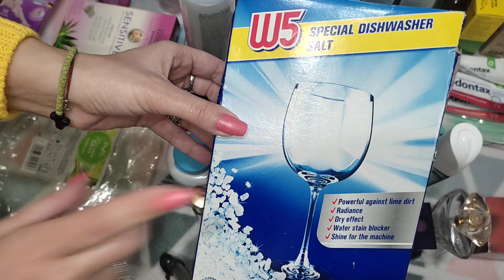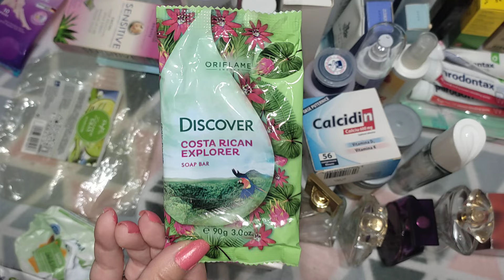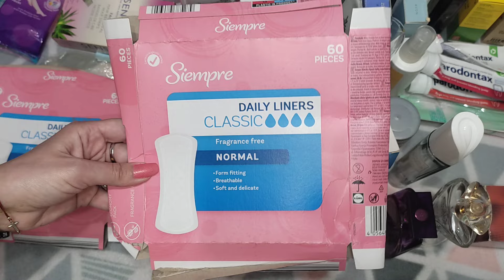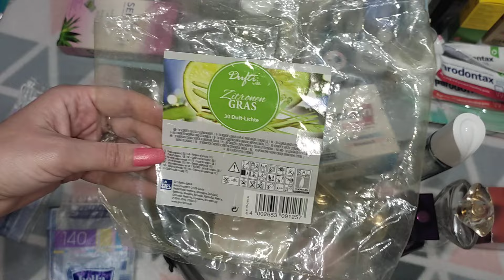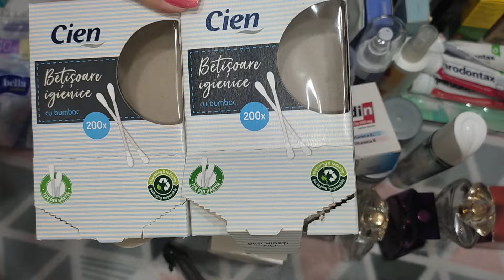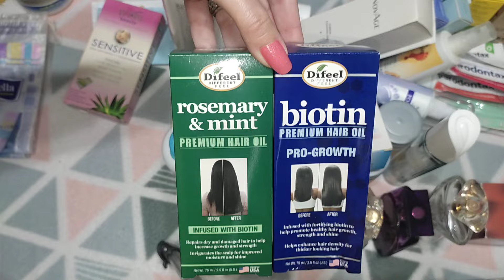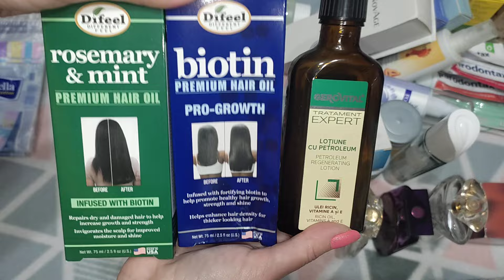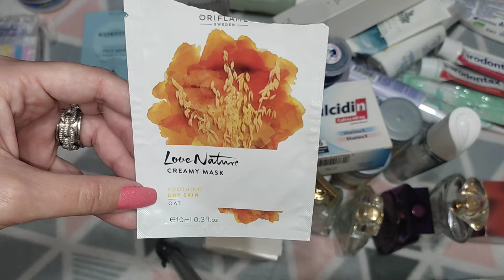Produse terminate/Empties (Iulie-Septembrie) (9) 2024 Partea 1